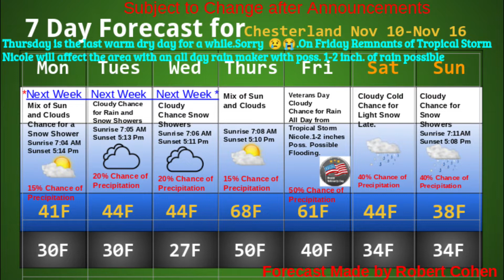Morning Announcements 11/11/22